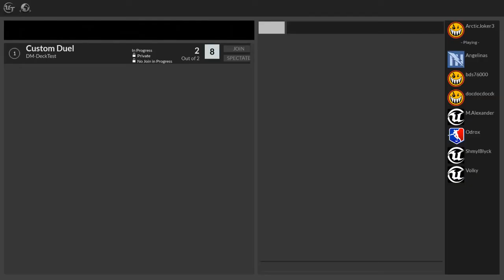Unreal Tournament 4 PC Alpha Gameplay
Quick gameplay of Unreal Tournament 4 on quick match search. Ended up with a match against mostly bots. My first match back on in a few months.

Unreal 4 Alpha Gameplay Oct 2015